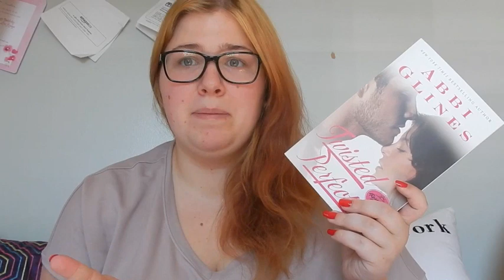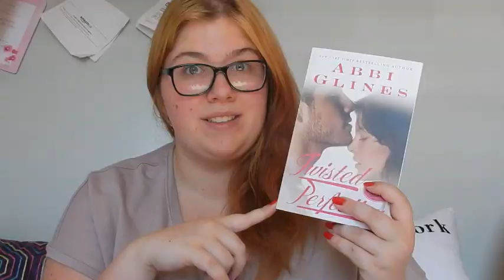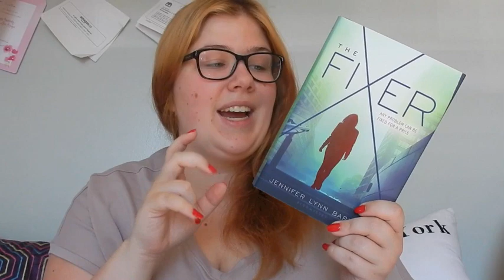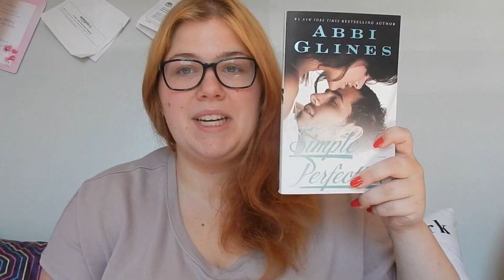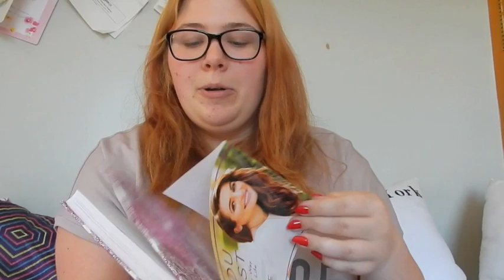Collective Book Haul (October 2015)